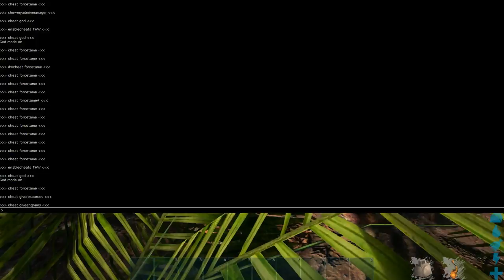ARK : Survial Evolved | Jurassic Park | #0001